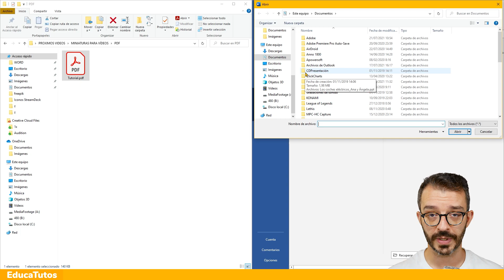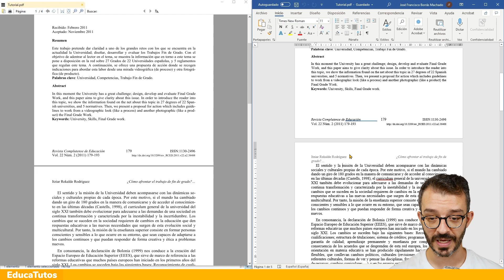Cómo CONVERTIR un PDF a WORD Sin Programas FÁCILmente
⚠️ Estás perdiendo MUCHO TIEMPO en tu día a día. Haz ESTO para CONVERTIR un PDF a WORD sin programas ni subirlo a ninguna web.⚠️